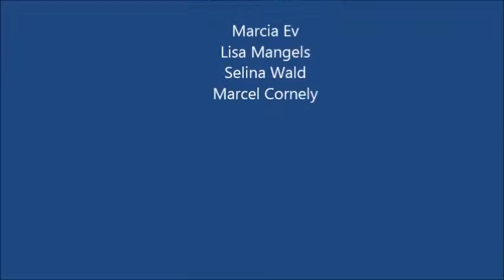Matrosen auf hoher See (1)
Mit Hilfe der Bewegungsgeschichte „Matrosen auf hoher See“ werden zum normfreien Turnen kreative Verwendungsmöglichkeiten des großen Kastens aufgezeigt.